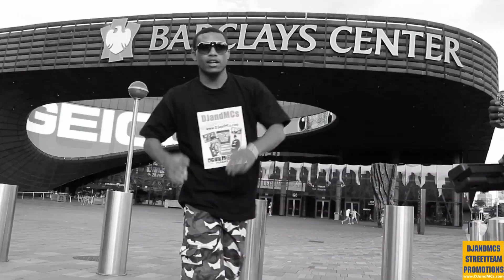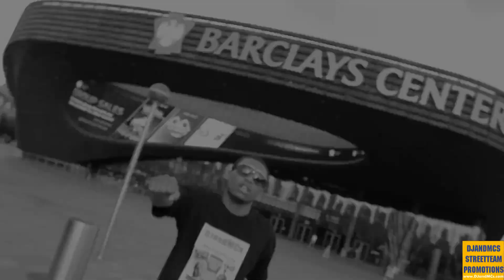Tom Sceezy "Preach" Yellow Tape Part 2 FreeStyle